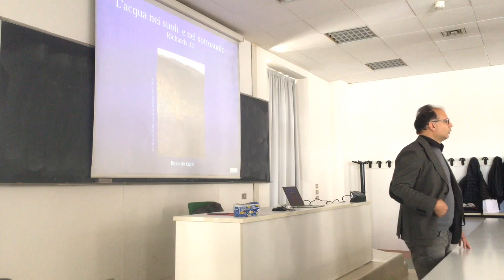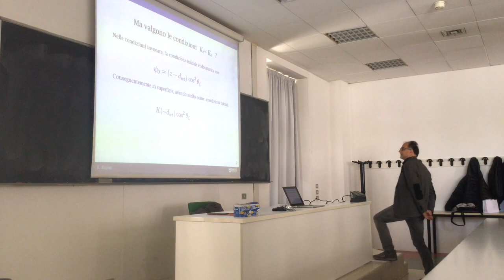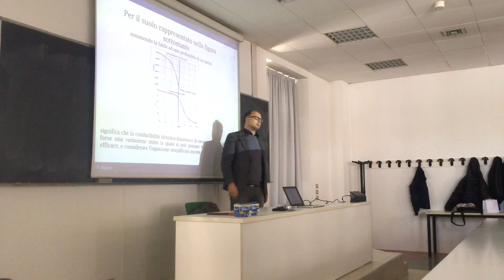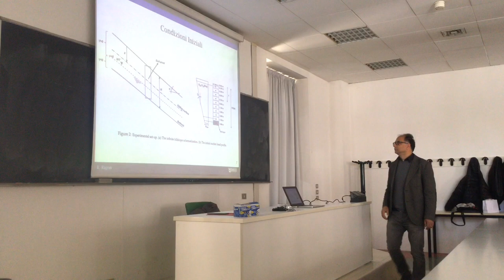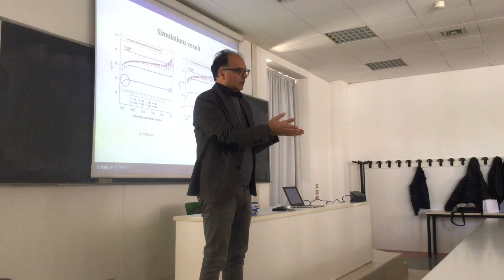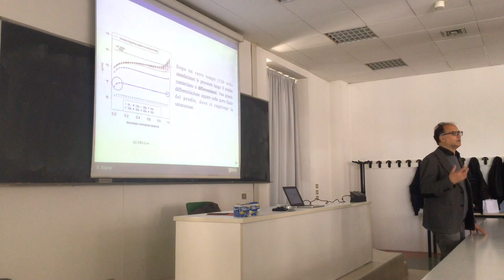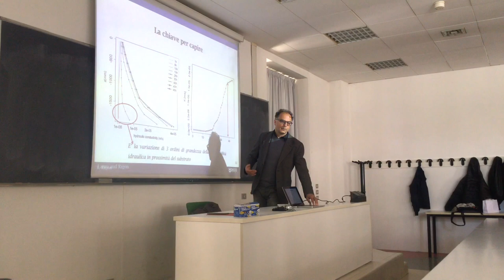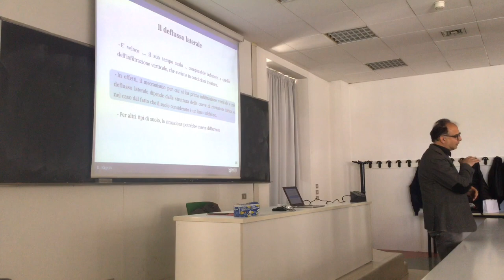Richards equation in 3D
This describe the behavior predicted by Richards equation over an open-book hillslope.